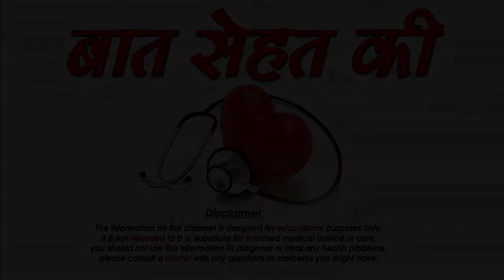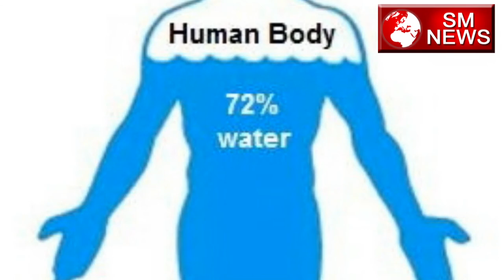गर्मियों में कैसे बचाये एनर्जी -How to save energy in summer